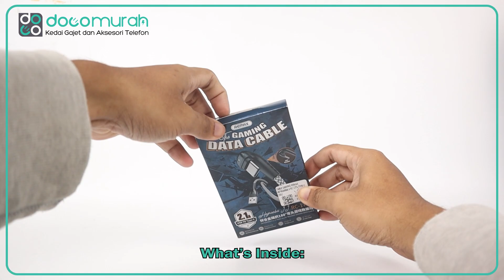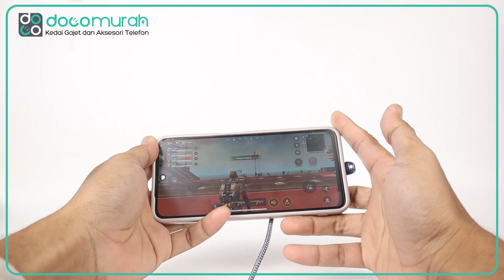Doco Murah-RC177 Remax Gaming Data Braided Cable (Type C/Lightning)